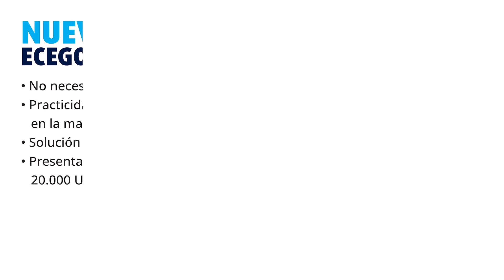DOS AÑOS MENOR BRANGUS - EXPO RURAL PALERMO 2024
DOS AÑOS MENOR

🥇 Campeón
Box: 761  | Expositor: Gilotaux Agropecuaria S.A.

🥈Reservado Campeón
Box: 762  | Expositor: Gan. Del Villaguay S.A.

🥉Tercer Mejor
Box: 758  | Expositor: Orodá, Walter Edgardo